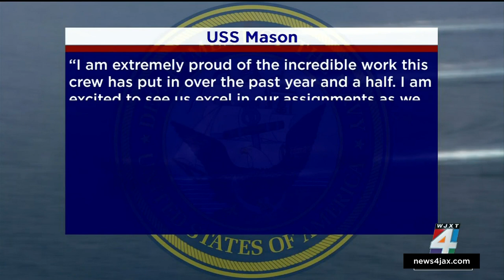USS Mason deploys from Mayport to eastern Mediterranean amid Israel-Hamas war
The USS Mason deployed from Naval Station Mayport Friday for the eastern Mediterranean as part of an effort to deter hostile actions against Israel and an expansion of the war underway, the Navy said Saturday.